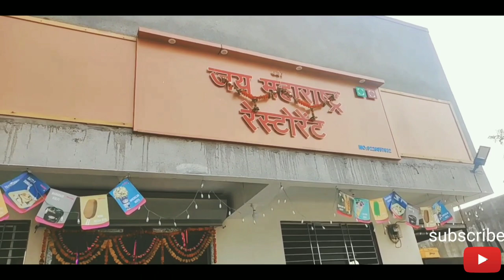हॉटेल जय महाराष्ट्र | Palghar food | Chicken Fry | Biryani | food vlog | Cinematic Shots